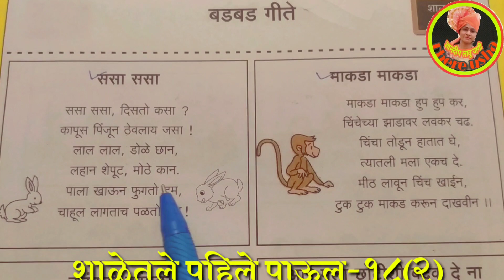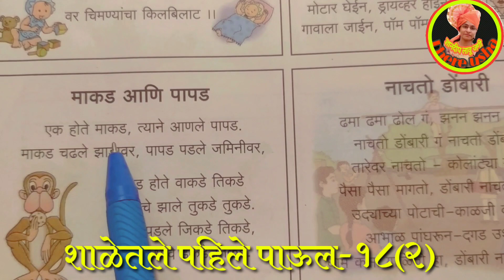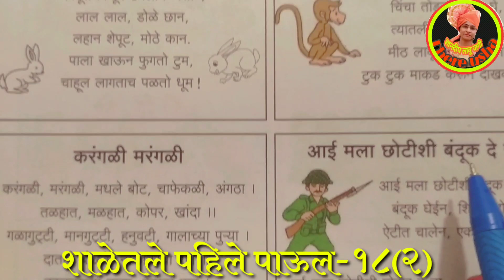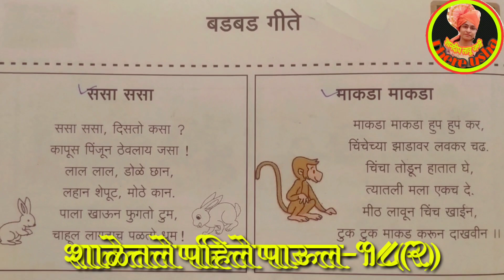शाळापूर्व तयारी | शाळेतले पहिले पाऊल|पान क्र:-१८(२)| कृती पहा,पूर्ण करून घ्या |Shaletle Pahile Pavul